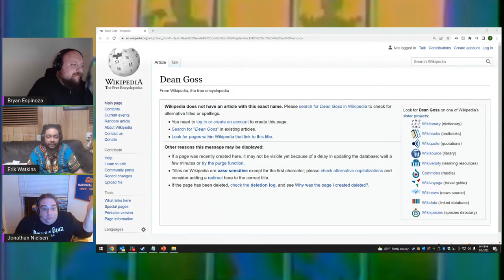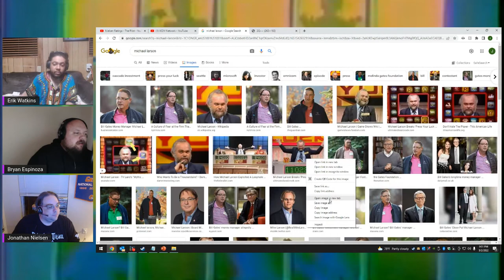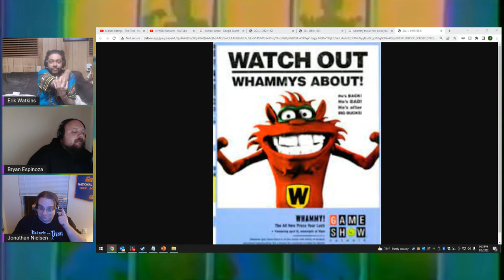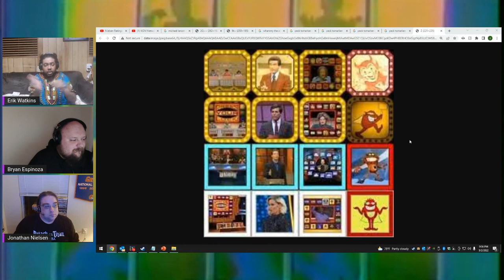Life is Like a Game Show - Let's Make a Deal Deep Dive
As a special treat to all of our viewers, when we finally had a chance to schedule the makeup episode ahead of Press Your Luck Month, we thought...why not make it a YouTube exclusive? So here it is.

We cover both the Monty Hall and Wayne Brady versions of Let's Make a Deal, showing the differences and how each host made it their show in their own era.